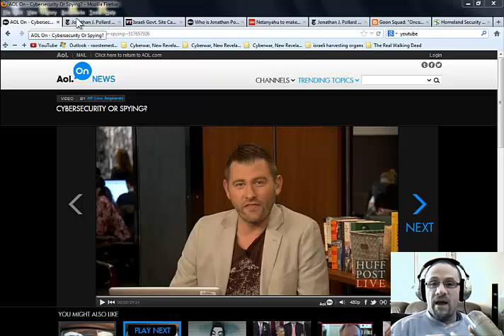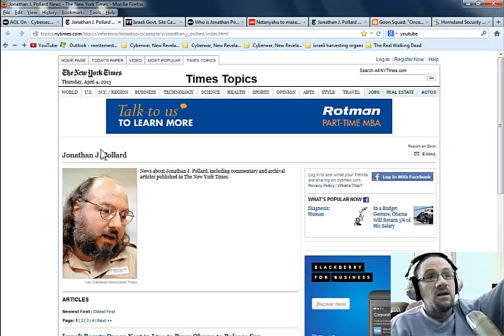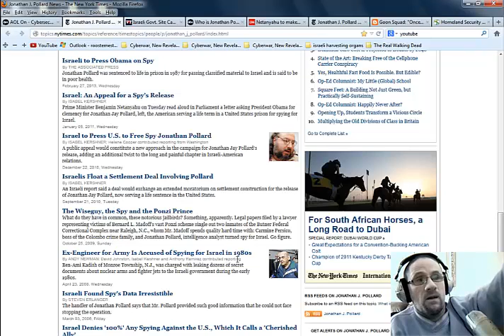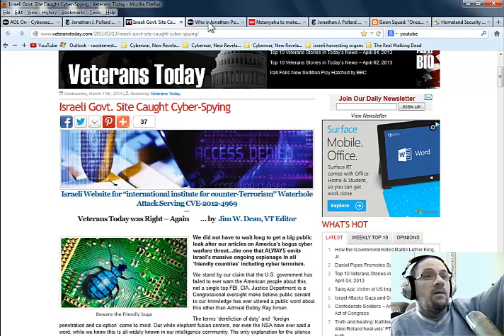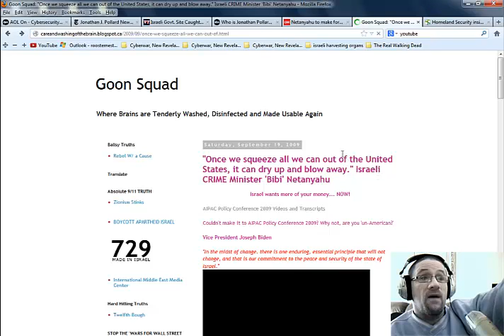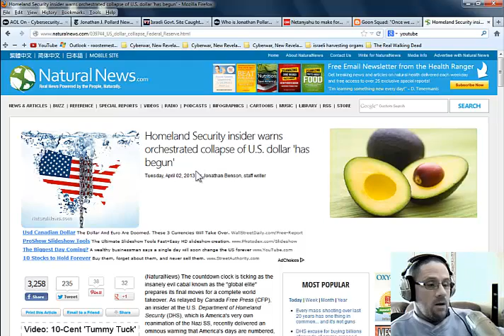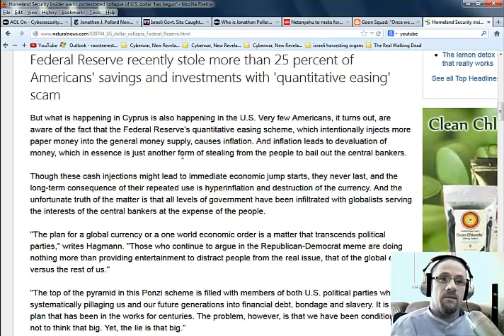Cyberwar, New Revelations Points to Israel as being the Mastermind Behind Cyber Threats Part 4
Cybersecurity Or Spying?
Pentagon Boosts Cybersecurity: Time To Worry?
Jonathan J. Pollard
Israeli Govt. Site Caught Cyber-Spying
Who is Jonathan Pollard? Obama Heckled Over Spy for Israel
Netanyahu to make formal request for convicted spy's release
"Once we squeeze all we can out of the United States, it can dry up and blow away." Israeli CRIME Minister 'Bibi' Netanyahu